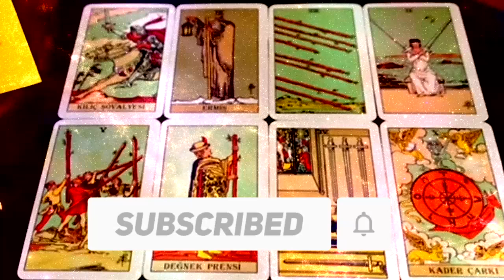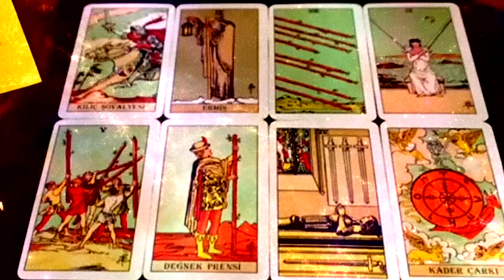PISCES ❤ OMG SOMEONE SCOLDED YOUR PERSON FOR TREATING YOU BAD, REGRET HURTING YOU, MARCH 2023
Pisces Love
Pisces 2023
Pisces today
Pisces March